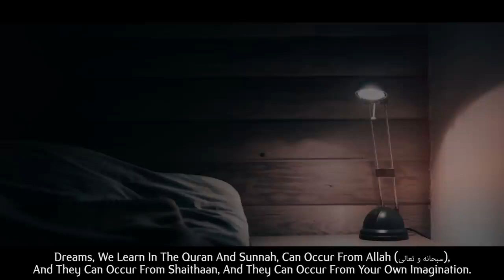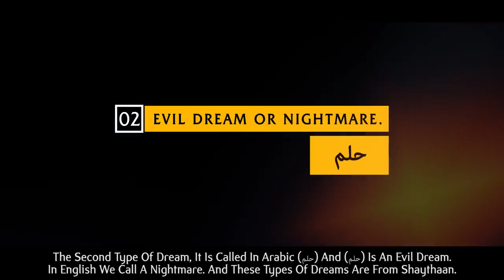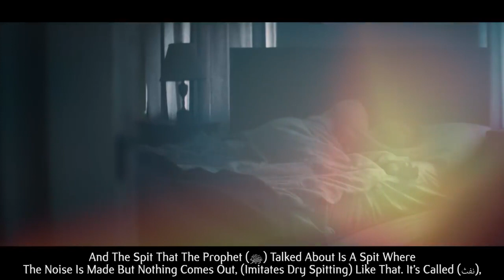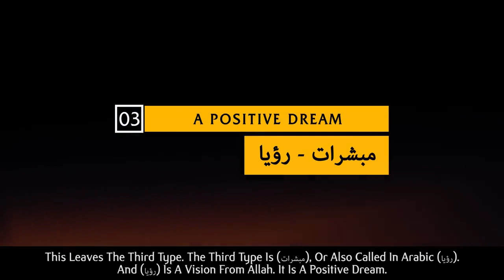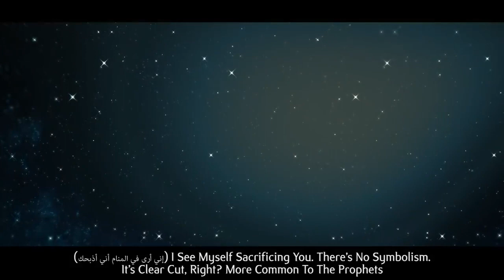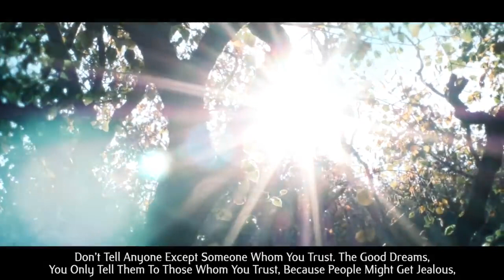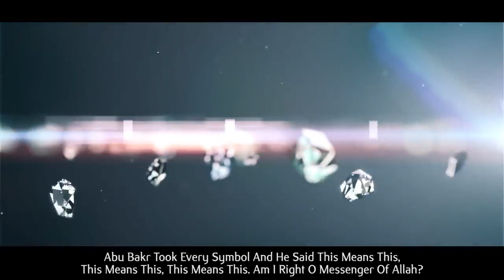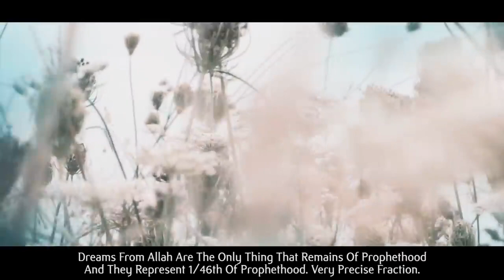The Truth About Nightmares & Dreams Explained Clearly